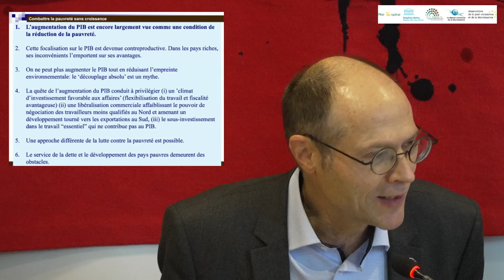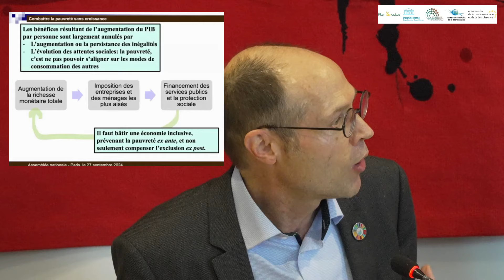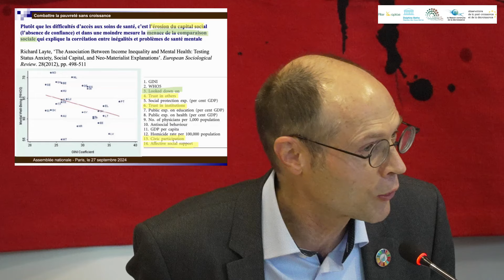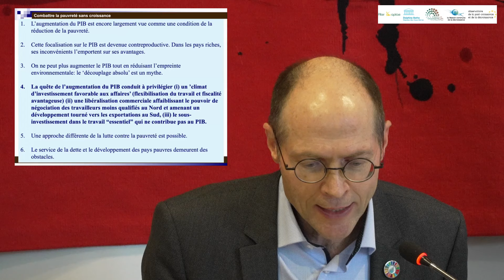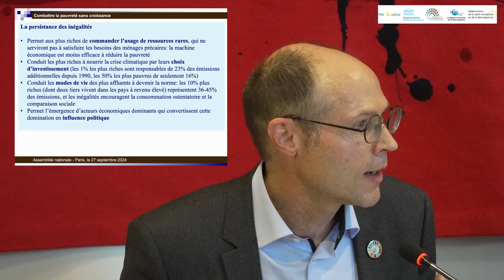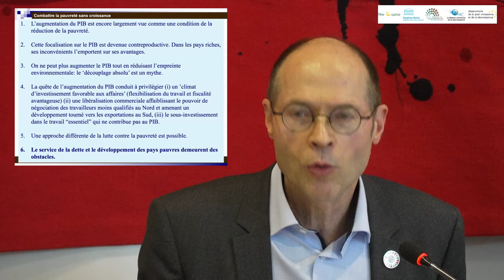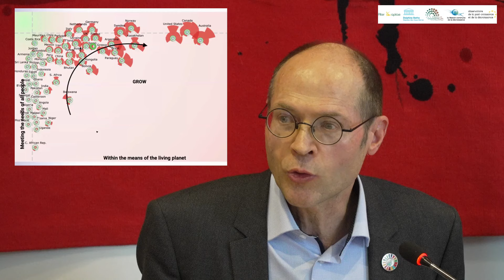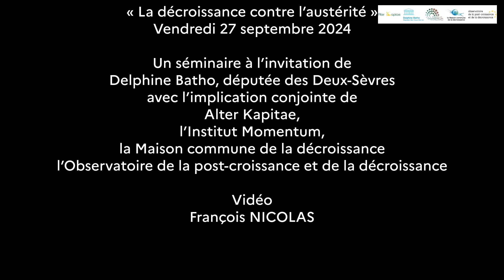LA CROISSANCE, PROMESSE OU MIRAGE ?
La croissance repose sur un dilemme. Considérée comme nécessaire, voire vitale pour la continuité des sociétés industrielles, sa poursuite est pourtant absurde dans un monde fini. Paradoxalement, l’abondance des biens devait répondre à la pénurie. Or, ce sont les inégalités qui explosent, sans que la paix sociale soit instaurée, sinon par l’avènement d’un État-Providence aujourd’hui mis à mal.

par Olivier de SCHUTTER
Professeur de droit international, rapporteur spécial de l’ONU sur les Droits de l’Homme et l’extrême pauvreté, auteur de Changer de boussole. La croissance ne vaincra pas la pauvreté (LLL, 2023).

Dans la cadre du séminaire « La décroissance contre l’austérité »
Séminaire organisé le 27 septembre 2024 à l’invitation de Delphine Batho, députée des Deux-Sèvres, avec l’implication conjointe d’Alter Kapitae, de l’Institut Momentum, la Maison commune de la décroissance et l’Observatoire de la post-croissance et de la décroissance.